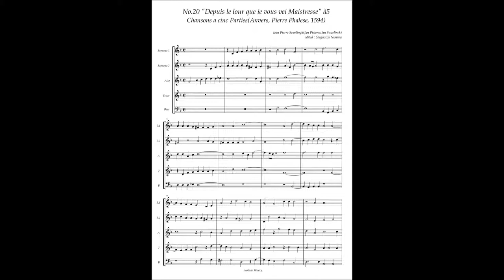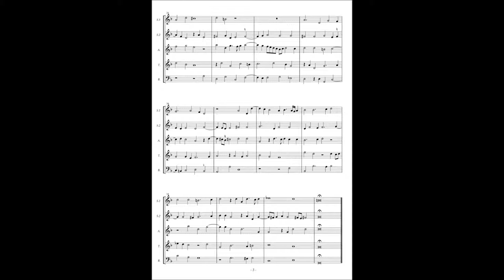J. P. Sweelinck, Chansons à5 No.20 "Depuis ie lour que ie vous vei Maistresse"